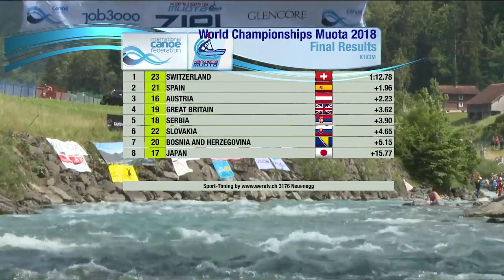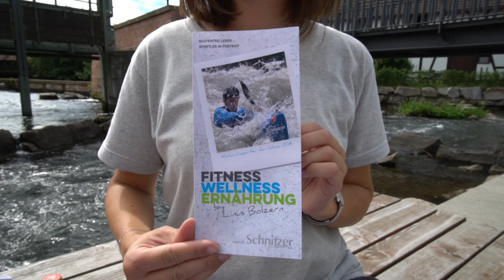Schnitzer gluten-free meets Linus Bolzern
Das Wasser ist sein Element - Der Nachwuchskanute aus der Schweiz im Interview mit Schnitzer gluten-free.
Als Hochleistungssportler weiß Linus, wie wichtig die körperliche Fitness ist, denn sein Körper ist sein
Kapital. Neben dem täglichen Training legt Linus deshalb großen Wert auf gezielte Fitness-Übungen, ausreichend Schlaf und eine ausgewogene Ernährung mit einem hohen Anteil hochwertiger Bio-Produkte. Mit den Produkten aus dem Schnitzer gluten-free Sortiment kann er getrost die Gedanken an seine Glutenunverträglichkeit (Zöliakie) vergessen und nicht nur ausgewogen essen sondern auch sorglos genießen.